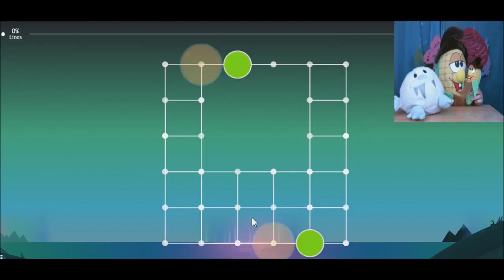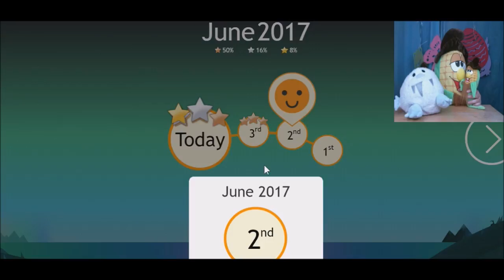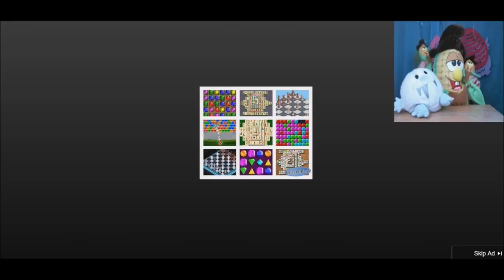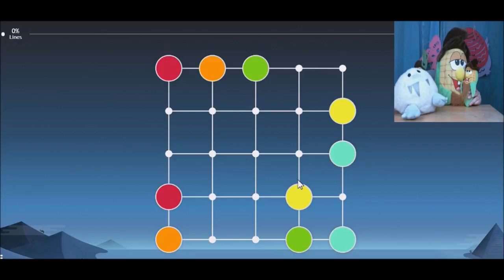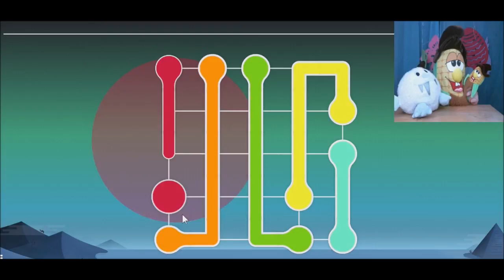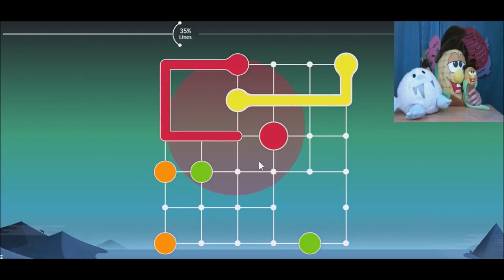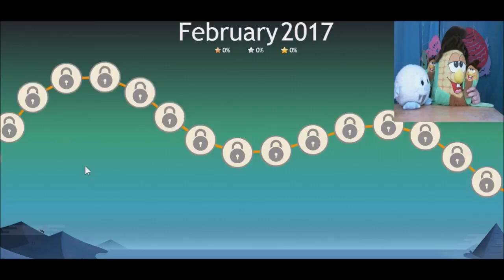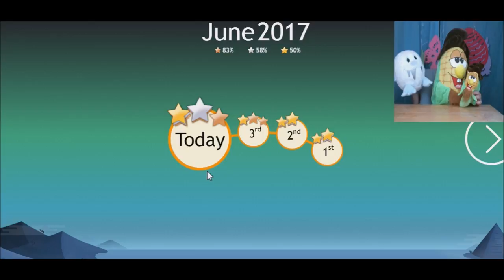I said Monkey Chow - plushplaygames - FRVR Lines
Eti teams up with his loveplush Comcom and her kids Corny and Corna to try to play FRVR Lines ... and as always things go horribly wrong in this laugh-filled plushisode!

Looking for something plushy to look at?

FRVR Lines was played on FRVR.com